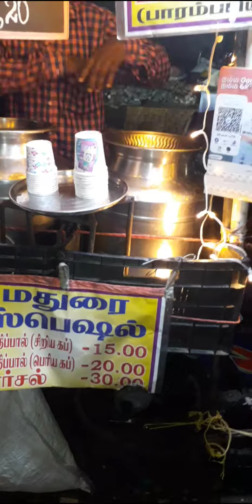Noodles Ice cream | @alnatwonders660 | Tamil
hi viewers